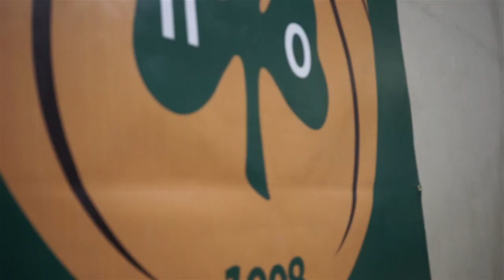PAO BC Academy - Creating The Future - Season 2016/2017